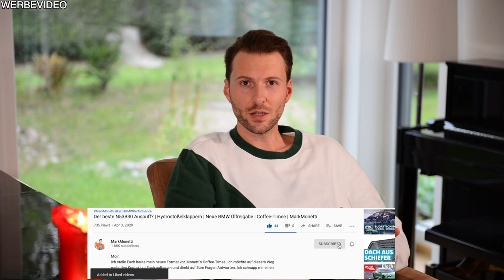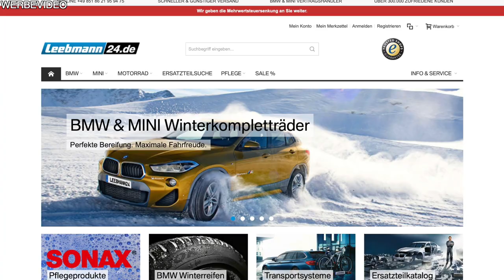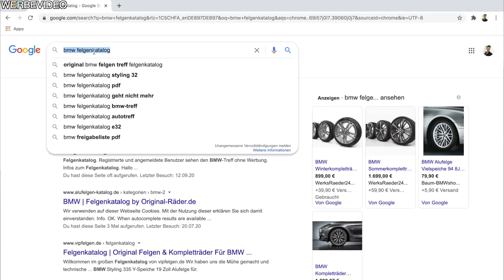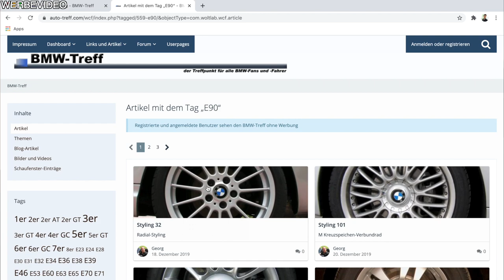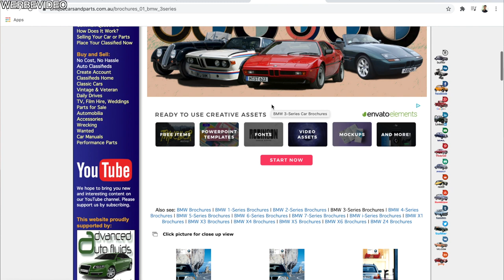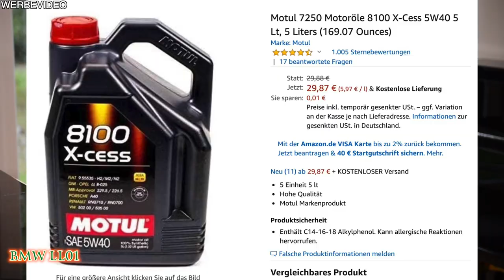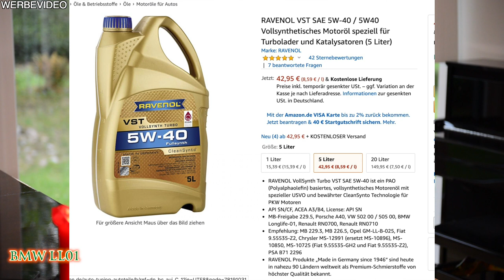Dein erster BMW TIPPS UND TRICKS | Das musst du Wissen! | MarkMonetti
Moin, du hast dir gerade einen BMW gekauft und möchtest gerne mehr über dein Fahrzeug erfahren? Wo finde ich Ersatzteile, Anleitungen? Welche Felgen habe ich? Welche Felgen passen auf mein Fahrzeug? Welches Öl brauche ich? Wo finde ich Prospekte & Preislisten? Kurzum ich zeige dir in diesem Video, was wichtig ist wenn du frisch ins BMW-Lager gewechselt hast.
Euer MarkMonetti

▬ Erwähnte Links aus dem Video ▬
Ersatzteile
Diese Seite wurde am 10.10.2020 BMW abgeschaltet! Diese ist nur noch über das Webarchiv einsehbar.

▬ Verlinkungen zu den Ölen ▬
* ROWE HIGHTEC SYNTH RS SAE 5W-40 (LL01)
* Motul 7250 Motoröle 8100 X-Cess 5W40 (LL01)
* Motul 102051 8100 x-clean 5W40 (LL04)
* RAVENOL RUP SAE 5W-40 (LL04)
* RAVENOL VST SAE 5W-40 (LL01)

▬ Mein BMW ▬
▶ 330i N52B30 258ps
▶ MANUAL, Handschalter

▬ Andere Videos! ▬

▬ STAY UP-TO-DATE! ▬